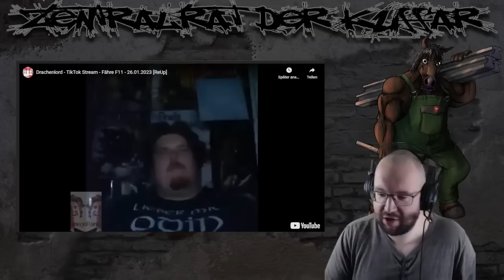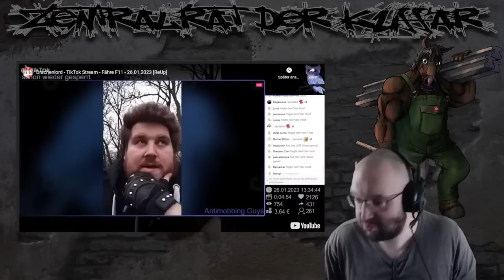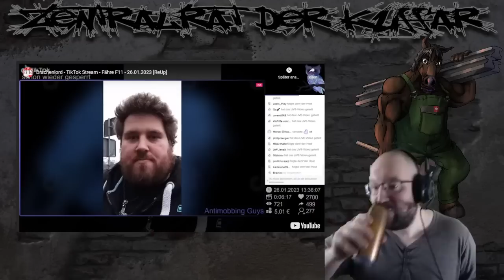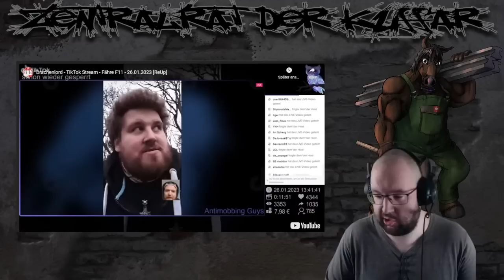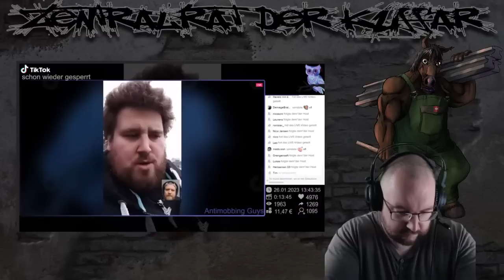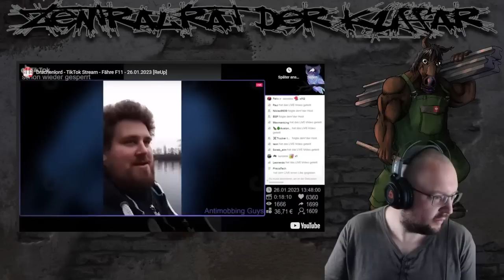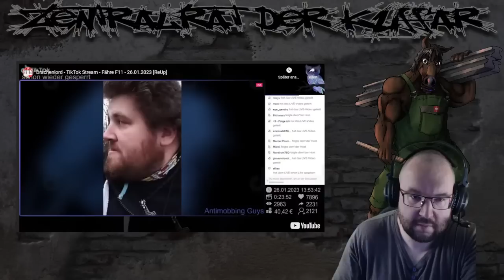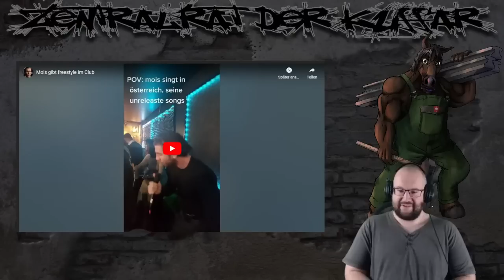eine kleine aftersport analyse über rainer